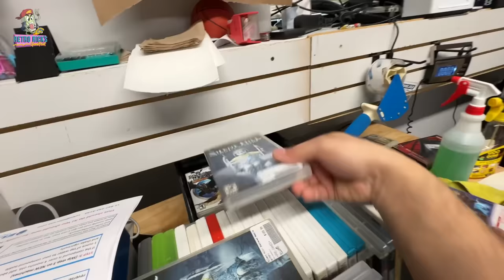Game Store Update TOO BIG TO BELIEVE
We add a wild piece to the game store...the worlds largest Nintendo controller!

Retro Ricks GamePoint Address:
2585 Donaghey Avenue, Suite 111